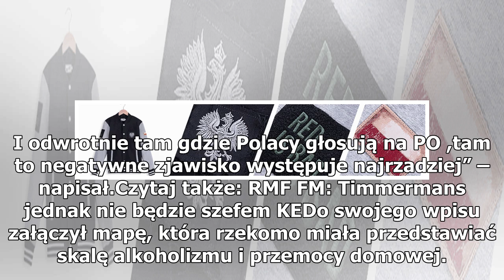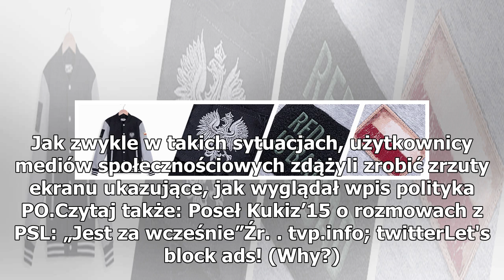Gawłowski zamieścił mapę. Wybuchła burza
Stanisław Gawłowski z PO zamieścił na Twitterze fałszywą mapę mającą rzekomo przedstawiać skalę alkoholizmu i przemocy domowej w gminach. Chciał w ten sposób porównać ją z miejscami, gdzie PiS ma największe poparcie. Problem w tym, że był to fake. Stanisław Gawłowski zamieścił wpis, który wkrótce zn...